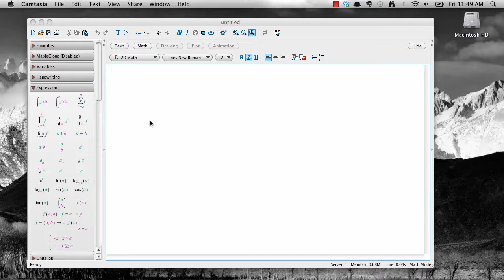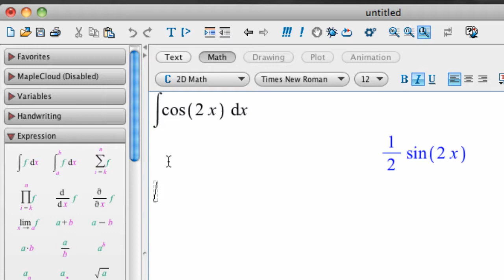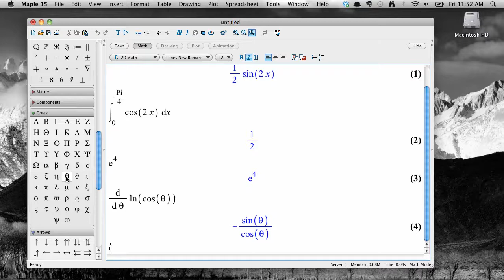Palettes in Maple 15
This screencast shows some of the various palettes available in Maple 15 and how to use them to simplify input. There's an example involving an integral, a derivative, and the Greek symbol palette.